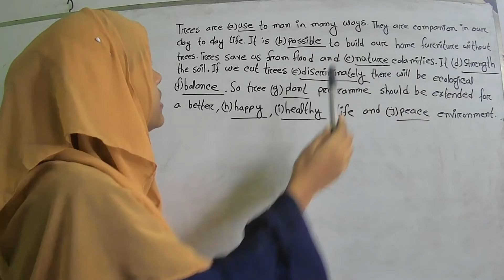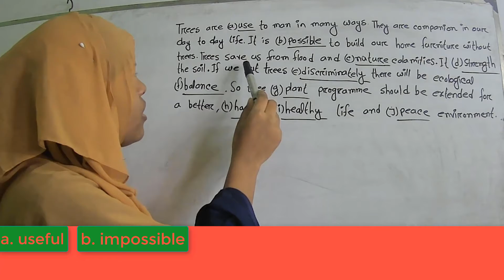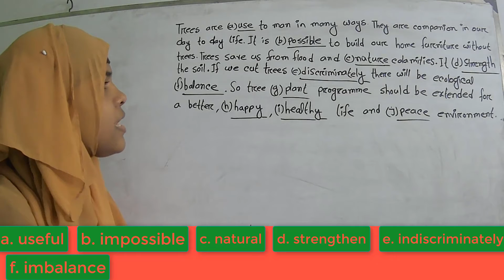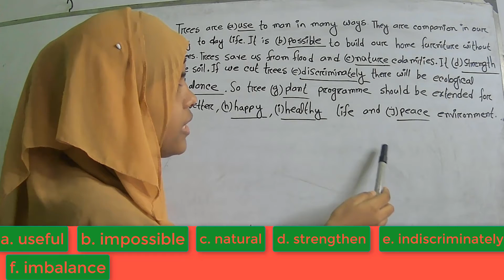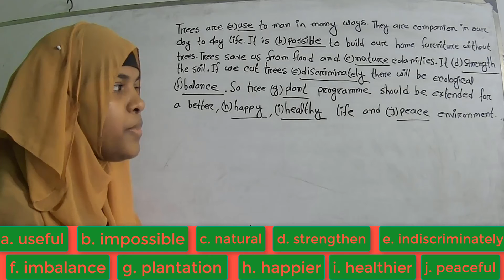Use of suffix and prefix, class no 4, porar Ghar.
Use of suffix and prefix, class no 4, porar Ghar, How to use suffix & prefix,
Porar Ghar world, porar ghar, porar ghar world, পড়ার ঘর, How to use suffix & prefix.
Use of suffix and prefix,  proar Ghar,  Porar Ghar World,  পড়ার ঘর, এস.এস.সি ২০২২, SSC 2022, ২০২২ সালের এসএসসি পরিক্ষার্খীদের  জন্য ইংরেজি ।

Use of suffix and prefix. Class no: 04, Use of suffix and prefix, class no 4, porar Ghar, How to use suffix & prefix,  Porar Ghar world, porar ghar, porar ghar world, পড়ার ঘর, How to use suffix & prefix., Use of suffix and prefix,  proar Ghar,  Porar Ghar World,  পড়ার ঘর, এস.এস.সি ২০২২, SSC 2022, ২০২২ সালের এসএসসি পরিক্ষার্খীদের  জন্য ইংরেজি ।
Use of suffix and prefix. Class no: 04, Use of suffix and prefix, class no 4, porar Ghar, How to use suffix & prefix,  Porar Ghar world, porar ghar, porar ghar world, পড়ার ঘর, How to use suffix & prefix.